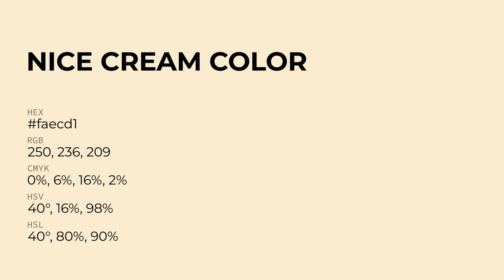Nice Cream color faecd1 hex Cool Yellow color faecd1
What color is Nice Cream ? faecd1 hex, Cool Yellow color faecd1

Hex faecd1 Color Code is also known as Nice Cream color

Hex faecd1 Color code in RGB color code model is created after adding 98.04% red color, 92.55% green color and 81.96% blue color.
Hex faecd1 Color code in CMYK color (process color) code model is generated after subtraction of 0% cyan, 06% magenta, 16% yellow, 02% black.